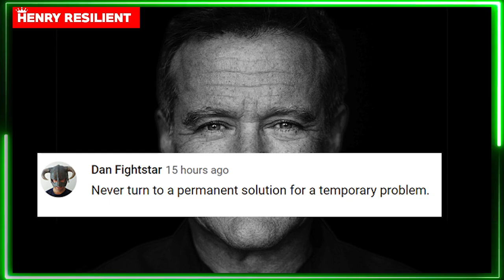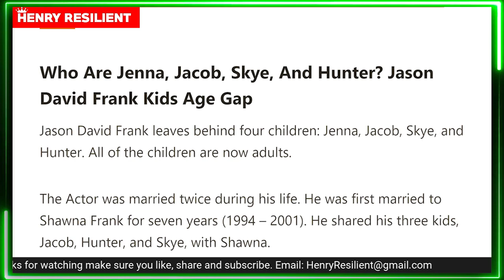Unreleased Video - Reasons Why Jason David Frank The Green Power Ranger Would Not Self Delete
Green Ranger Jason David Frank Widow Calls Out Fake News Outlets - 10 Questions She Should Answer